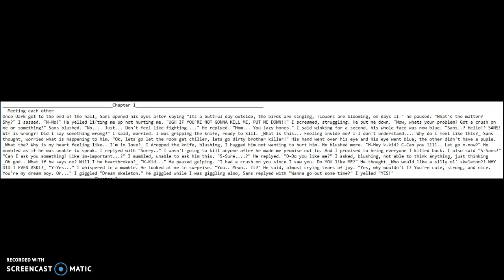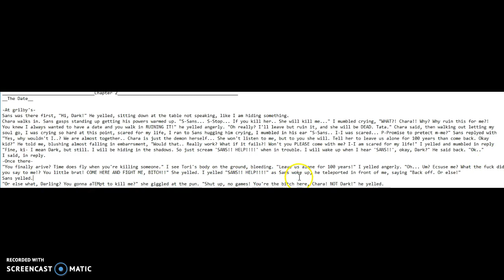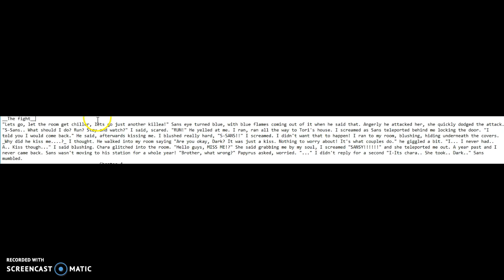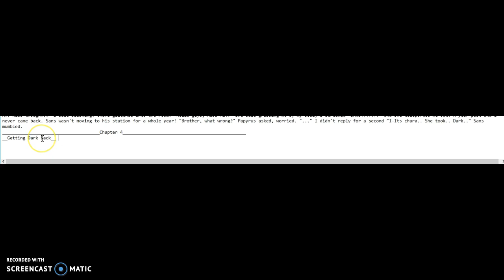Sans X Dark Story | Fanfic reading!!!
I know it sounds bad, but c'mon guys! I'll use my headphones next time, k?